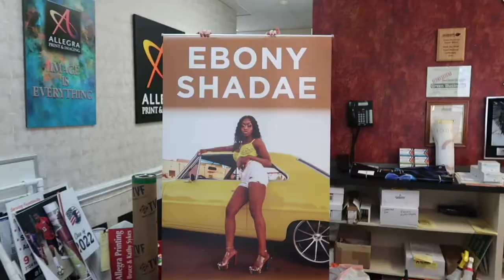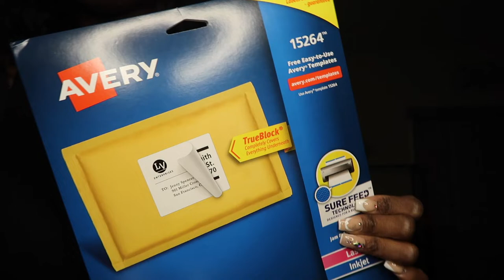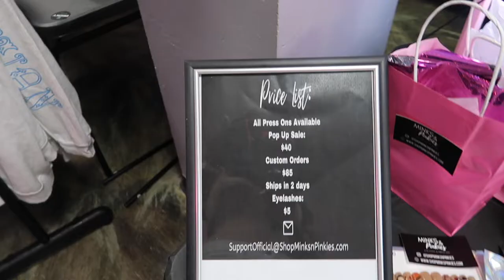My First Pop Up Shop Fail| GRWM| VLOG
Hey Guy's, I'm back with another Vlog! In this Vlog I am getting ready for my first Pop Up Shop and showing you guys a little day/ week I the life of an entrepreneur.

I appreciate your returning support and I am glad that you guys enjoy my Vlogs, don't for get to leave a Like, Comment and Subscribe to my channel so that YouTube can boost my videos into the algorithm!

Stream My EP: Very Much A Vibe- Available Everywhere

As always ✨IT IS ALREADY WRITTEN✨